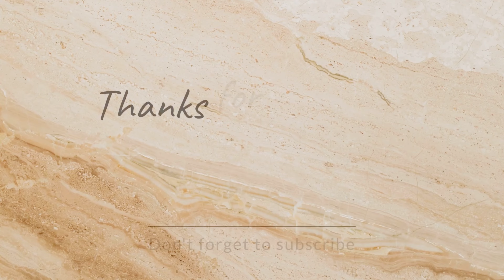TEEJ 🎉-NARI SARI NAI SARI MAA 💜/ GHORAHI DANG / August 2022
🛑Let’s connect to each other on-

◀️THANKS ALOT AAMA BUWA🙏❤..REALLY GRATEFUL FOEVE !!

HEY - WHATS UP ?? ❤Beautiful souls!!
I HOPE SABAI JANA SANCHAI HUNU HUNXA
HOLA  💯💯✔

◀️IF U ARE FAN OF JUSTIN🎵BIEBER join us in group

◀️Big shoutout to Bibek uncle too